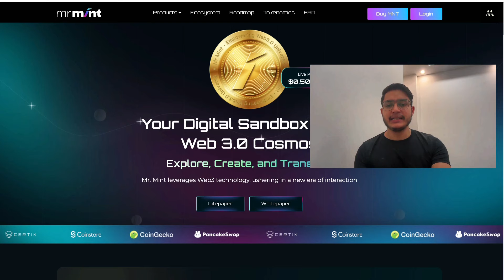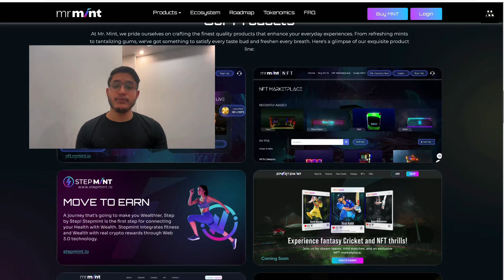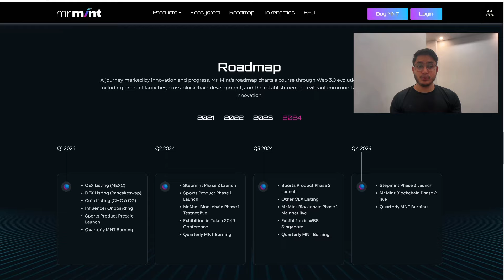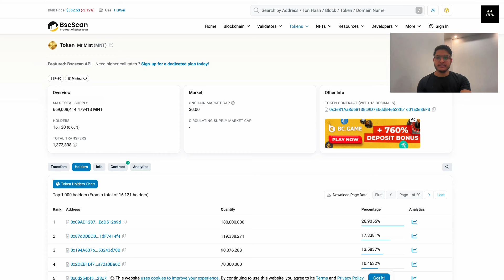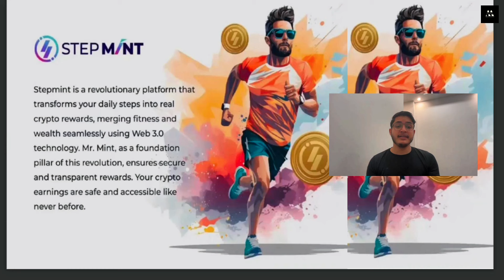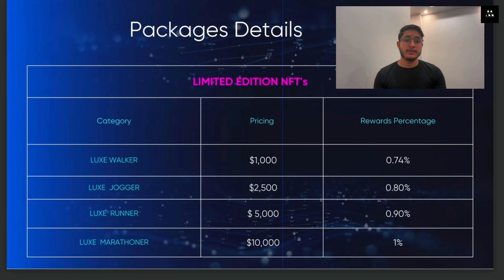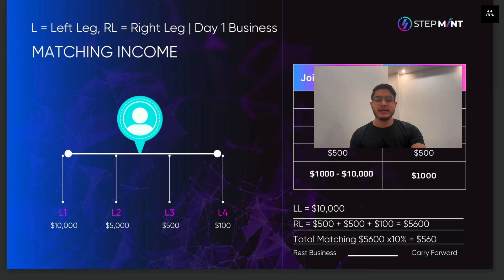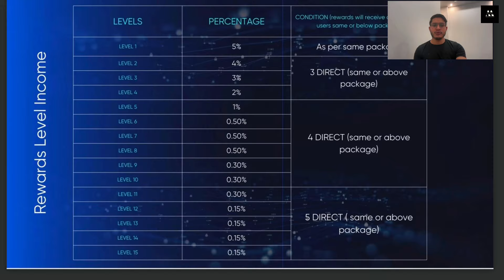Mr Mint Plan | Fake or Real? | Step Mint Plan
In this video you have been told about Mr Mint Plan. You will get complete information about this company in this video. And in this video you will also get information about Mr Mint .